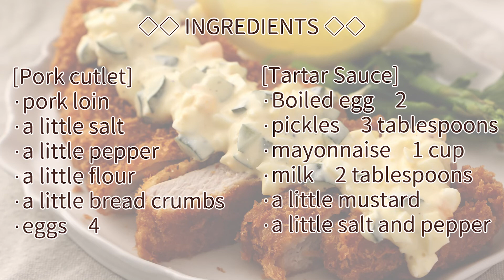Tonkatsu with plenty of Tartar Sauce! Delicious Pork Cutlet Tartar Sauce Swamp Recipe made at home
Hello and welcome to the KitchenJoy24 channel!

This time we have "Tonkatsu with plenty of Tartar Sauce! Delicious Pork Cutlet Tartar Sauce Swamp Recipe made at home"

[Preparation]

Take the meat out of the refrigerator and let it come to room temperature.
Prepare boiled eggs.

◇◇ Ingredients ◇◇

[Pork cutlet]

Pork loin (2.5cm thick this time)
Salt to taste
Flour as needed
Bread crumbs
4 eggs

[Tartar sauce]

2 boiled eggs
3 tablespoons of pickles (adjust the amount to taste)
1 cup mayonnaise
1 to 2 tablespoons milk (adjust according to the looseness of the eggs)
Mustard, to taste

[Tartar sauce]

1) Roughly chop boiled eggs and pickles and put them in a bowl.

2) Add mayonnaise, milk, mustard, salt and pepper to ① and mix roughly.

Do not mix too much.

Refrigerate until chilled.

[Pork cutlet]

1) Cut the loin into stripes and beat it with a meat tenderizer.

2) Sprinkle salt and pepper and dust generously with flour. 3) Pour the beaten egg mixture over the pork cutlets.

(3) Dip the loin into the beaten egg mixture, and coat it evenly with the egg mixture.

(At this time, it is better to use a bamboo skewer rather than your hands.)

(4) Put the dumplings into the breadcrumb pad and coat them firmly with the breadcrumbs.

(5) Deep fry in oil at about 160-170℃.

(5) Deep fry the fish in oil at 160-170℃ for about 2 to 3 minutes after putting them in the oil.

⑥ When both sides are fried colorfully, put them on a colander and drain off the oil.

7) While frying, the meat will be cooked through, so leave it standing for 2 to 3 minutes.

When the meat is cooked to perfection, cut it into small pieces and serve.

⑧ When it is cooked to perfection, cut it into crispy pieces and serve.

Serve in a bowl of your choice.